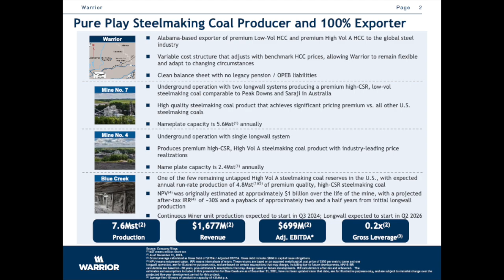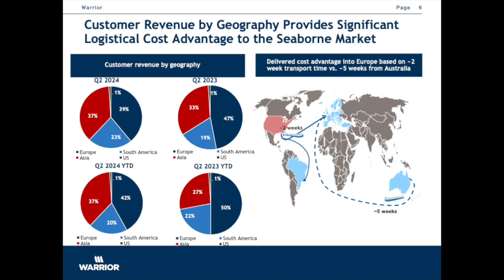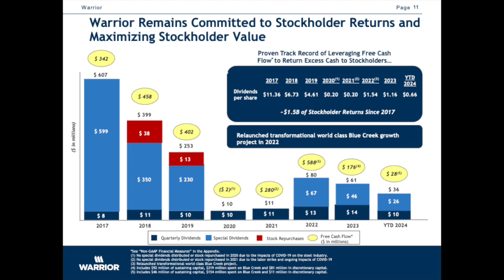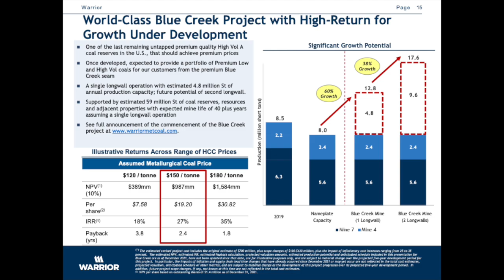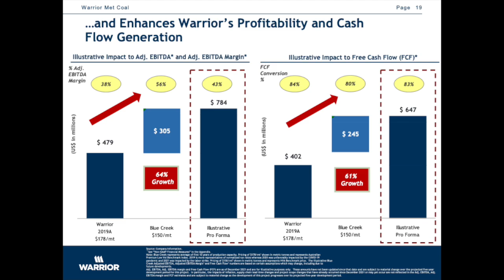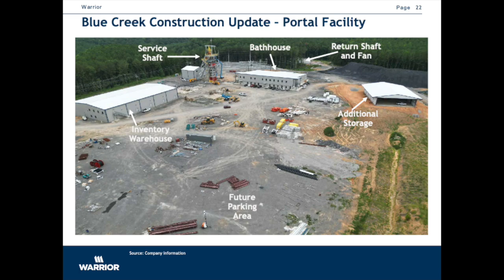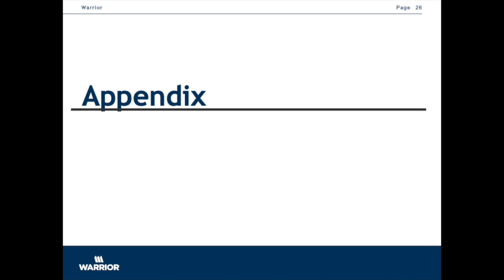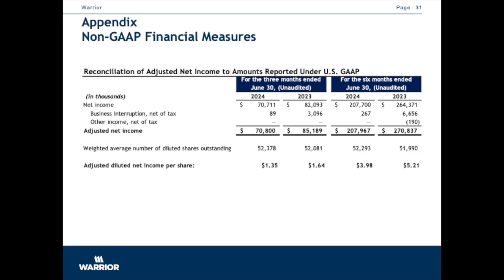Warrior Met Coal HCC Q2 2024 Earnings Presentation